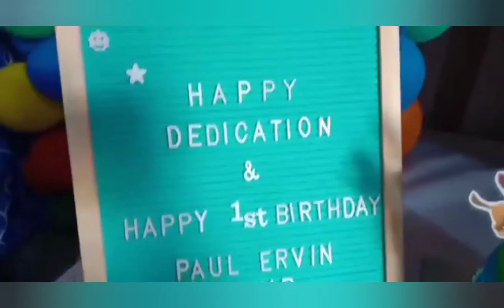80th Celebrating birthday of my Mother Dear and Koy koy First birthday!!!